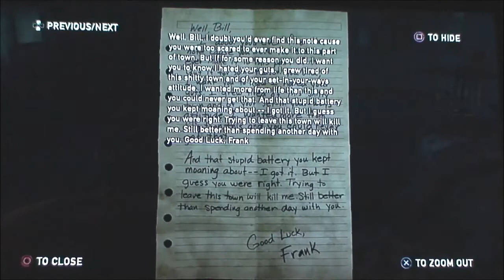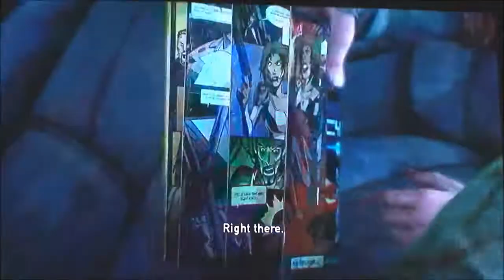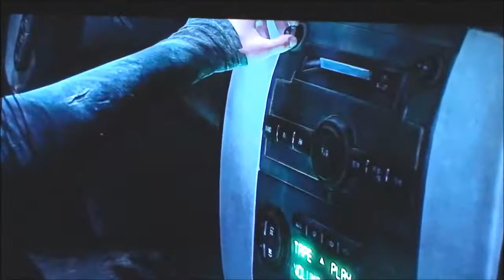The Last of Us part 11 - Hunters!